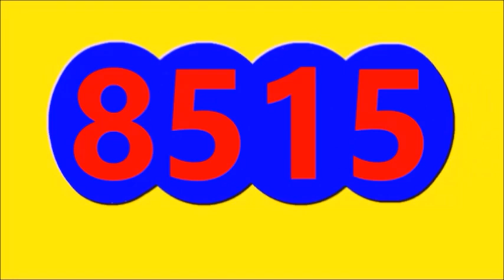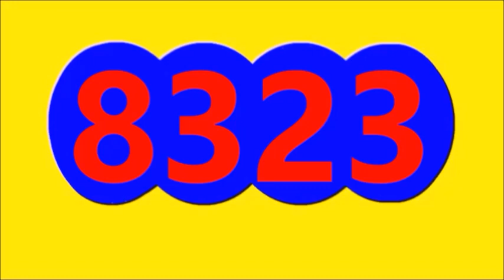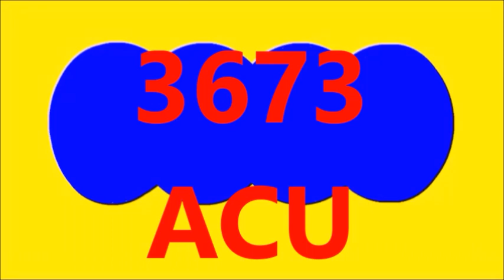Ultimos RESULTADOS SORTEOS DE LOTERIAS Y CHANCES DE HOY JUEVES 22 DE JUNIO DEL 2023 (todos sorteos)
Ultimos RESULTADOS SORTEOS DE LOTERIAS Y CHANCES DE HOY JUEVES 22 DE JUNIO DEL 2023
ULTIMOS RESULTADOS DE LOS CHANCES Y LOTERIAS DEL DIA DE HOY JUEVES 22 DE JUNIO DEL 2023